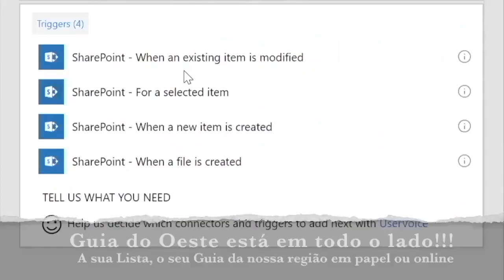Palestra sobre Violência - Violência Doméstica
Violência (e Violência Doméstica) foi o tema da Palestra que teve lugar esta sexta-feira, 18 Novembro, no Auditório do CAERO, em Torres Vedras.
O jornalista da RTP António Esteves foi o moderador num painel que contou com Anabela Rocha (juíza); Tânia Teixeira (procuradora do Ministério Público); Magda Alemão (assistente social) e Daniel Leonardo (comissário da PSP).
A organização foi da Associação "A Causa" e as honras de encerramento couberam a Alfredo Candeias (juiz jubilado).
Deixamos extratos do evento, que também contou com a participação do público que encheu o Auditório onde o mesmo decorreu...